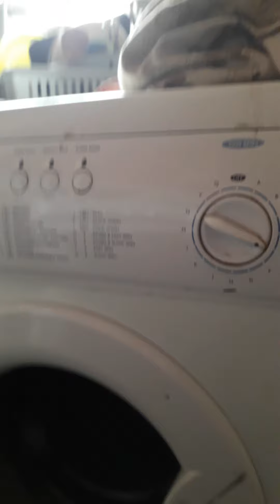Resting today in pain enduring it all , before grounding it all